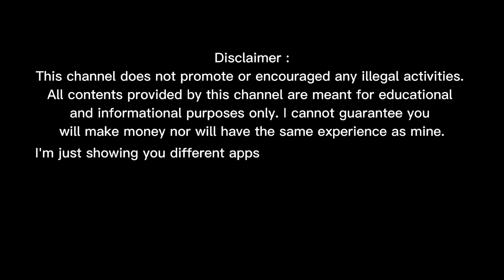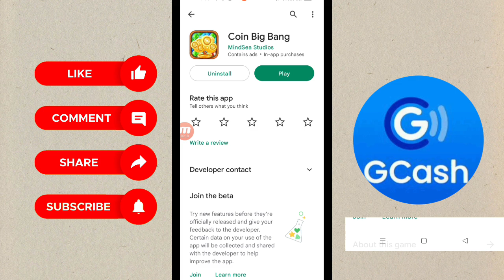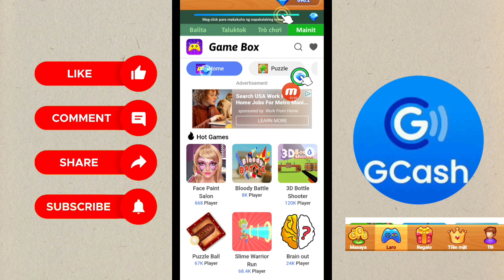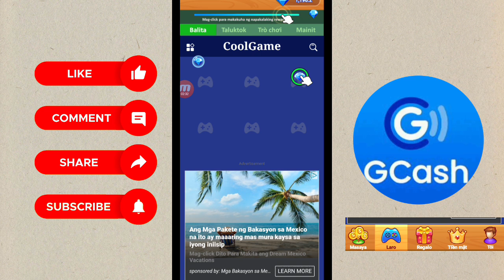₱50,000 Gcash Kikitain mo Dito•Tap Tap lang nang Game MagkakaPERA ka na• Coin Big Bang Legit or Fake